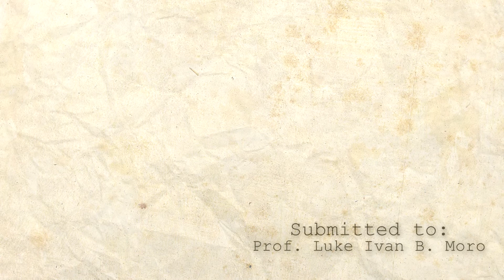Street basketball - a Micromotion study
a project for our Operations Management class. unfortunately the details in this study are elaborated in our papers.